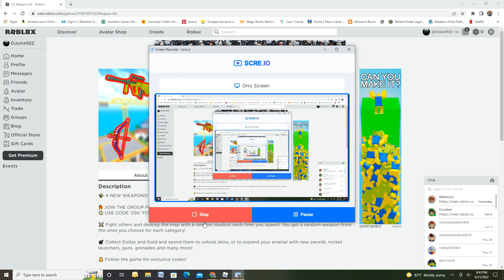TO MANY KILLS